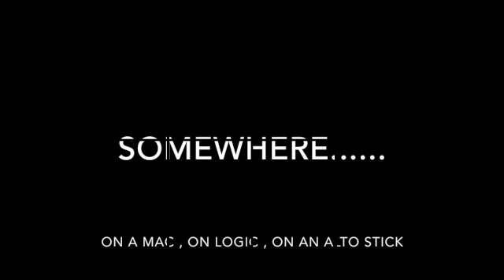TotallyLost@C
A short groove in Development